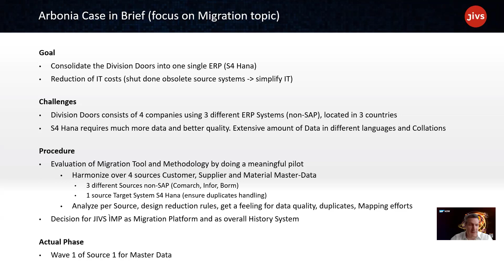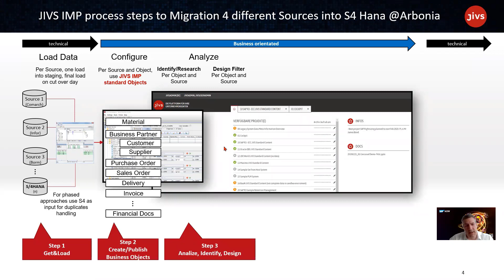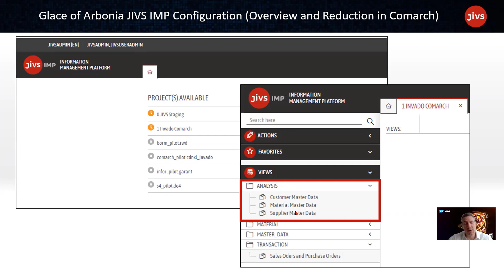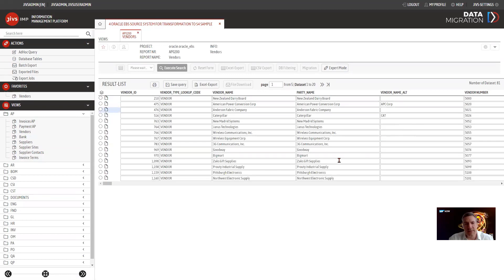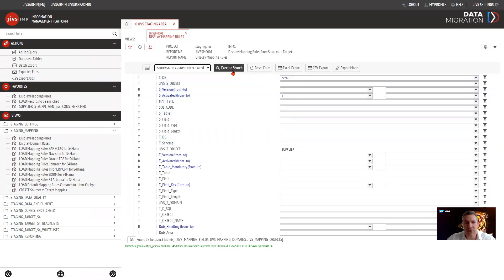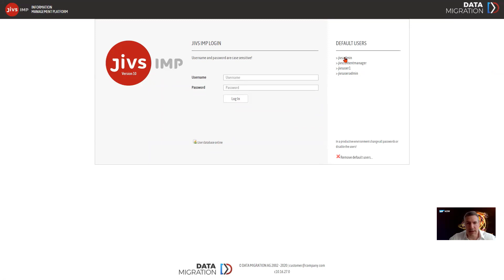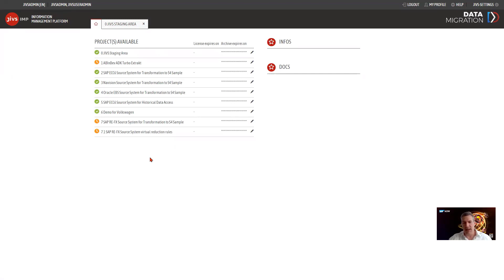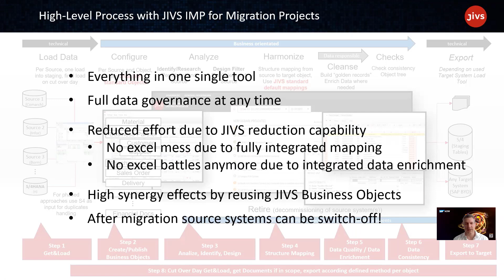SAP NOW Switzerland Digital Weeks 2021 with DMI´s CIO Peter Schoenenberger - Arbonia Case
If you missed our CIO Peter Schoenenberger´s session at SAP NOW Switzerland Digital Weeks 2021, click here to view the recording.

Watch the demo and find out how Arbonia used JiVS platform to streamline its application environment in preparation for SAP S/4HANA. Witness how JiVS IMP dramatically reduces the volume of Legacy Data coming from SAP and Non-SAP Systems being migrated to the new target System SAP S/4HANA – while providing full access to historic information with 100% legal compliance and most importantly operational savings up to 80%. For companies transitioning to SAP S/4HANA, this is a session not to be missed.